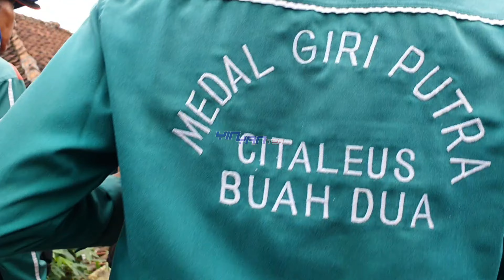Kuda renggong jawa barat - lagu sunda tanjung baru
Kuda renggong jawa barat - lagu sunda tanjung baru di bawakan seni tanji kuda renggong medal giri putra citaleus grup saat manggung di citunggul buahdua sumedang jawa barat indonesia.
  Kuda renggong merupakan kesenian tradisional indonesia yang berasal dari sumedang jawa barat indonesia,kuda renggong sumedang di ciftakan oleh aki sipan pada tahun 1910 di desa cikurubuk.
  Atraksi kuda renggong merupakan sebuah pertunjukan kuda silat dengan pawang nya yang di tampilkan di puncak acara kuda renggong,kuda renggong 2021 di citunggul buah dua merupakan kuda renggong terbaru 2021 di dusun citunggul.
  Seni tanji kuda renggong medal giri putra citaleus merupkan musik kuda renggong terbaik sejawa barat,medal giri putra citaleus terkenal dengan nama MGP grup,kuda renggong sumedang buahdua paling enak di dengar ketika di ringi musik medal giri putra citaleus.
  Kuda renggong majalaya terkenal dengan kuda renggong si raja geboy grup,kuda renggong majalaya di mentori oleh bapak iip saripudin dari panyadap,traditional of indonesian art kuda renggong.
  Indonesian art dance ini di iringi musik tradisional kuda renggong,indonesian dance,traditional dance atau world of dance ini di iringi seni tanji kuda renggong medal giri putra citaleus dari sumedang jawa barat.
  lagu tanjung baru atau lagu sunda tanjung baru ini sangat enak di dengar ketika grup seni tanji kuda renggong medal giri putra citaleus membawakan lagu sunda ini
   saksikan video seni tanji kuda renggong medal giri putra citaleus yang membawakan lagu tanjung baru versi kuda renggong,like comen subcribe and share mudah mudahan video nya menghibur dan bermanfaat bagi kita semua terimaksih.